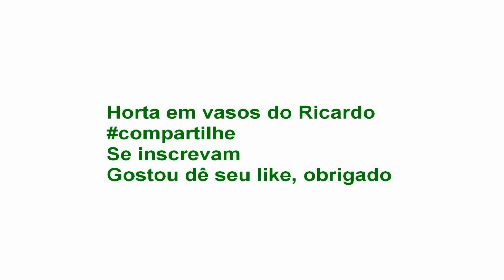Mais de 40 tomates uva em único tomateiro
Tomate uva com bastante tomatinhos, depois que adicionei torta de mamona assim que apareceram as primeiras flores, e logo em seguida deram mais  e mais ajudando até vingar mais tomates poucos caíram, eu também dou toquinhos nos galhos pra vingar as flores com mais facilidade.
Estou muito contente pelo tomateiro estar sadio, dificil cultivar tomates, exige muitos cuidados pra dar certo, espero que tenha gostado !!!
Fico feliz pelo apoio, comentários, curtidas e compartilhamentos, obrigado e espero ter ajudado muito vocês com dicas de hortas.

GRUPO FACEBOOK
HORTA EM VASOS DO RICARDO
Venha mostrar sua horta, VÍDEOS OU FOTOS

Deixe seu número nos comentários do vídeo recém postado para participar do meu grupo do whatsapp

Mande presentes para mim, canal do youtube !!!

Avenida do Oratório 3066
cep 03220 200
Vila Continental
Ricardo Neves Moretim

Muito obrigado pelos comentários, curtidas e compartilhamentos,

espero ter ajudado muito vocês com dicas de hortas.

Here below in the description: Details of the video, blog and community

Grape tomatoes with very little tomatoes, then I added castor cake so appeared the first flowers, and then immediately gave more and more help to avenge few more tomatoes fell, I also give stubs on the branches to avenge the flowers more easily.
I am delighted by the tomato be healthy, grow tomatoes difficult, requires a lot of care to make sure, I hope you enjoyed, if you like leave your liked and share pro channel grow and thank you.